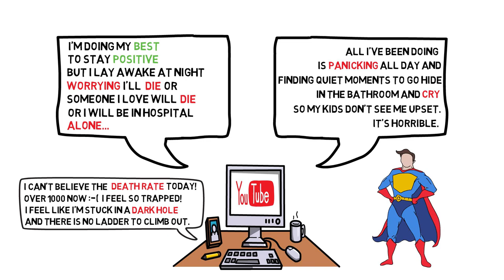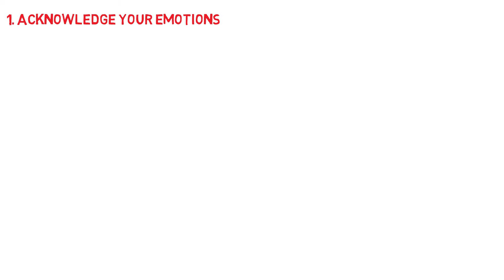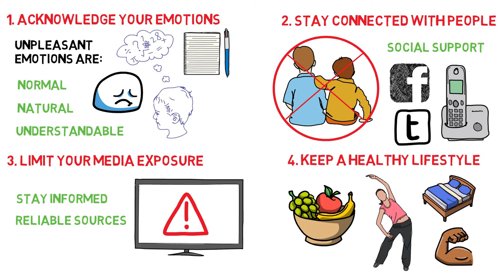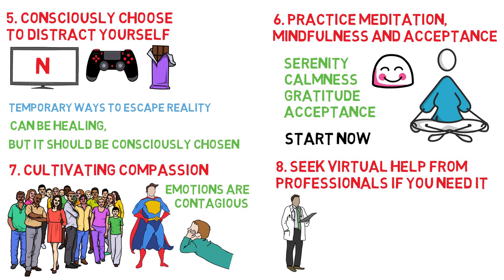8 Tips to Cope with COVID-19 Anxiety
8 Tips to Cope with COVID-19 Anxiety. In this video, I give you useful tips to protect your mental health during coronavirus crisis.